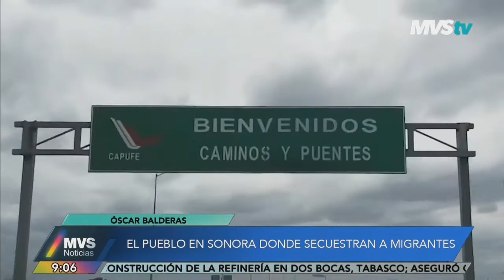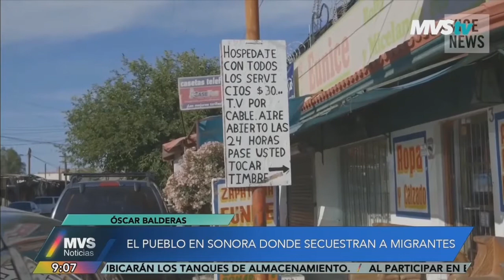ENTREVISTA CON ÓSCAR BALDERAS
El pueblo en Sonora donde secuestran a migrantes

PERIODISTA